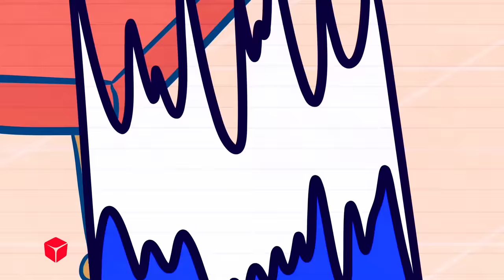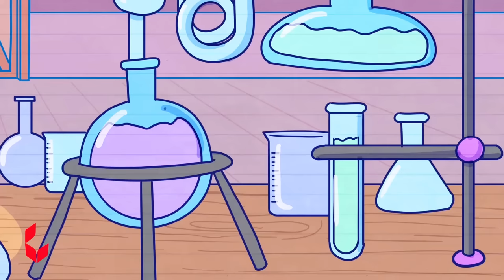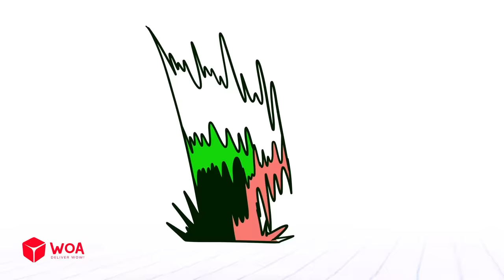THE MAN IN CHARGE: Max Is DRUNK Of POWER | Max's Puppy Dog Cartoons